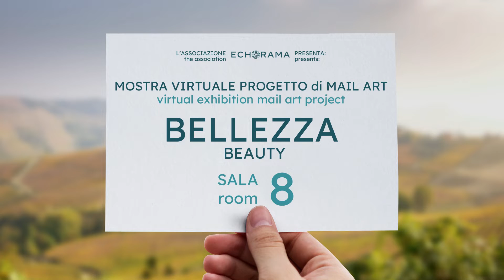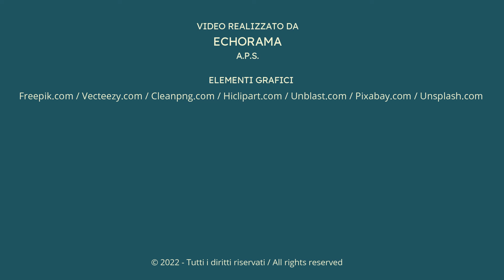Mail Art “BELLEZZA / BEAUTY” - Sala 8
Sala 8 della Mostra Virtuale delle cartoline ricevute per il progetto di Arte Postale sul tema "BELLEZZA" (2022) indetto dall’Associazione Echorama.
Tutte le cartoline sono pubblicate nel canale Instagram @echorama_mailart

Room 8 of the Virtual Exhibition of the postcards received for the Mail Art project on the theme "BEAUTY" (2022) organized by Echorama Association.
All the postcards are published in the Instagram profile @echorama_mailart

ARTISTI IN SALA 8 / ARTISTS ON ROOM 8

“Anonymous, Sonata da caccia con un cornu (1680)”
from “Musica a corte. Natura e artificio” - Reggia di Venaria 28 marzo 2021
Orchestra barocca dell’Accademia di Sant’Uberto
Equipaggio della Regia Venaria - corni da caccia dell’Accademia di Sant’Uberto